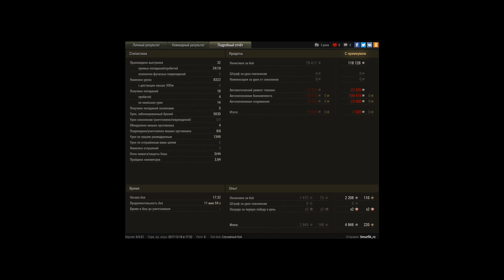WZ-111 model 5A мастер ) Тащим бой))